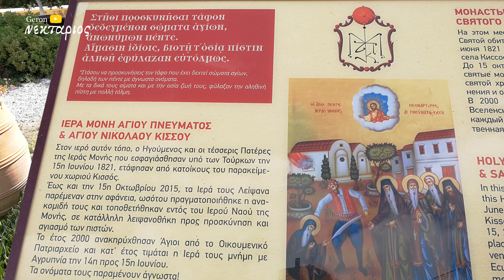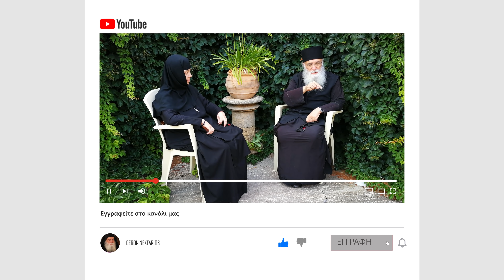Έφτασε η εποχή του Αντιχρίστου; | Ρωτήστε τον Γέροντα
Έφτασε η εποχή του αντιχρίστου; Ποια είναι η εποχή του αντιχρίστου; Ποιος θα είναι ο αντίχριστος; Πότε θα δούμε τον αντίχριστο; Πότε θα εμφανιστεί ο αντίχριστος και για πόσο καιρό; Θα πάρουμε την Πόλη και την Αγιά Σοφιά; Τι θα γίνει με το τσιπάκι; Ποιο θα είναι το χάραγμα του αντιχρίστου; Θα μας επιβάλλουν το χάραγμα του αντιχρίστου; Θα εκπληρωθούν οι προφητείες του Αγίου Παϊσίου ή του Αγίου Κοσμά του Αιτωλού; Τι θα κάνουμε εμείς οι χριστιανοί που δεν θα πάρουμε το χάραγμα; Πως θα δοθεί το χάραγμα; Πώς θα ζουν οι άνθρωποι την εποχή του αντιχρίστου; Πώς θα γίνει το χάραγμα στο χέρι και στο μέτωπο; Την εποχή του αντιχρίστου τι θα πρέπει να έχουμε έτοιμο;

Στις ημέρες μας τα ερωτήματα και το ενδιαφέρον του κόσμου για την εποχή του αντιχρίστου, ολοένα και αυξάνονται. Ακούγονται πολλά, λέγονται πολλά, κυκλοφορούν πολλά. Δυστυχώς ένα μεγάλο ποσοστό απ’ όλα αυτά δεν έχουν καμία σχέση με την πραγματικότητα. Πολλά από αυτά που κυκλοφορούν στο διαδίκτυο δεν έχουν δόση αληθείας.

Οι άνθρωποι αρέσκονται στην αντιχριστολογία και επιδίδονται σε αυτόν τον τομέα και πολλές φορές με φρικτές φαντασιώσεις που μπερδεύουν τους άλλους ανθρώπους. Εμείς οι χριστιανοί πρέπει να ασχολούμαστε με την Χριστολογία, δηλαδή με τον Ιησού Χριστό. Να δούμε και να διαβάσουμε τι δίδαξε ο Χριστός όταν ήρθε επάνω στη γη, τι είναι αυτό που ζητά από εμάς τους ανθρώπους, αλλά και με ποιον τρόπο μπορούμε να κάνουμε καλύτερη τη ζωή μας. Πολλές φορές οι χριστιανοί δεν γνωρίζουν βασικά στοιχεία της Πίστεώς μας, ούτε το σταυρό τους κάποιοι δεν γνωρίζουν να κάνουν σωστά, ούτε Αγία Γραφή δεν έχουν διαβάσει, αλλά «ξέρουν» να φτιάχνουν φανταστικές ιστορίες που κάνουν τους ανθρώπους να αγωνιούν και να μπερδεύονται ακόμα περισσότερο. Ο Άγιος Πορφύριος έλεγε να μην ασχολείστε με τον αντίχριστο, διότι ο κόσμος πρέπει πρώτα να μάθει για τον Χριστό και μετά ας μάθει για τον αντίχριστο.

Το σημαντικό στην εποχή του αντιχρίστου δεν είναι να μάθουμε την ακριβή ημερομηνία που θα γίνουν τα γεγονότα της Αποκάλυψης, αλλά να είμαστε έτοιμοι ψυχικά. Ο Χριστός μας λέει να είμαστε πάντα έτοιμοι. Να είμαστε σε εγρήγορση.

Στις ημέρες μας είναι δύσκολο κάποιος να καταλάβει ποιο θα είναι το πνεύμα του αντιχρίστου και πως θα ζουν οι άνθρωποι την εποχή εκείνη, διότι ο πονηρός διάβολος προσπαθεί να μετατρέψει το άσπρο σε μαύρο και το μαύρο σε άσπρο. Οπότε ένας άνθρωπος για να μπορέσει να καταλάβει ποιο είναι το σωστό και όχι ό,τι του σερβίρουν, θα πρέπει να διαβάζει Αγία Γραφή, την Παλαιά Διαθήκη, την Καινή Διαθήκη, τους βίους των Αγίων, μόνο έτσι θα μπορέσει να καταλάβει ποιο είναι το πνεύμα του Θεού, ποιο είναι το θέλημα του Θεού και ποιο είναι το αντίχριστο πνεύμα.

Στη σειρά "Ρωτήστε τον Γέροντα" που θα βρείτε στο κανάλι μας, μπορείτε πλέον και εσείς να κάνετε την ερώτησή σας στα σχόλια των βίντεο, ώστε να μπορεί και η δική σας ερώτηση να γίνει ένα βίντεο, στο οποίο θα απαντά ο Γέροντας Νεκτάριος.

Επεισόδιο 50
"ΕΦΤΑΣΕ Η ΕΠΟΧΗ ΤΟΥ ΑΝΤΙΧΡΙΣΤΟΥ;"